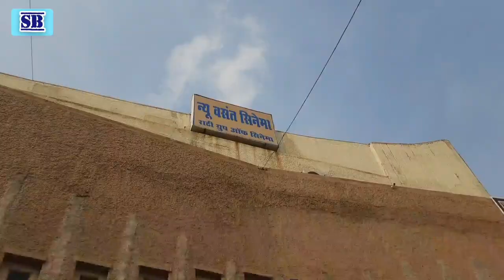12वीं फेल हो गई हिट | टाइगर 3 में टॉवल फाइट सीन की हो रही चर्चा | Bollywood updtes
tiger 3 film advance opening
tiger 3 salman khan
katrina kaif towel fight scene
katrina kaif action scene in tiger 3
katrina kaif film scenes.
towel new fight scene
12th fail film
12th film film new vasant talkies.
new vasant talkies new film
bhilai talkies